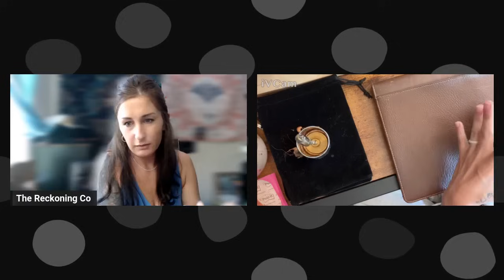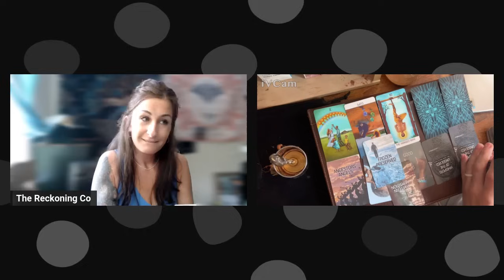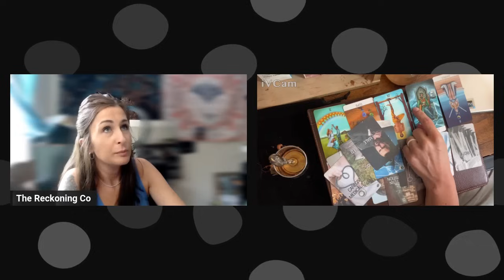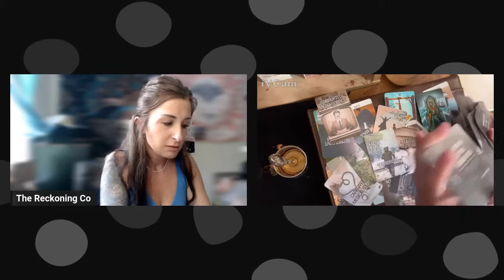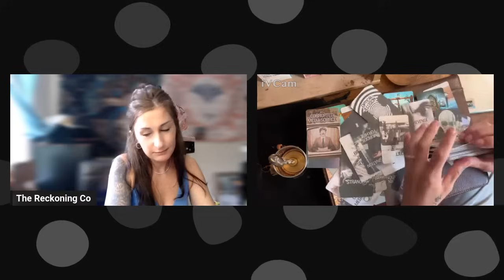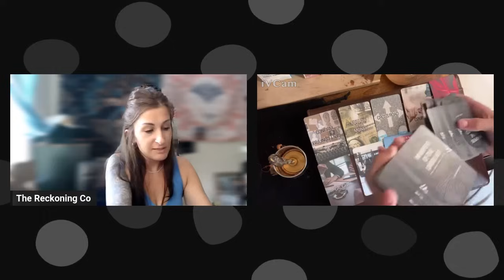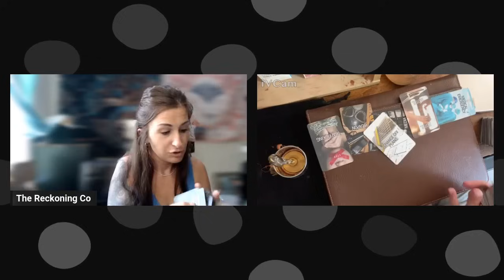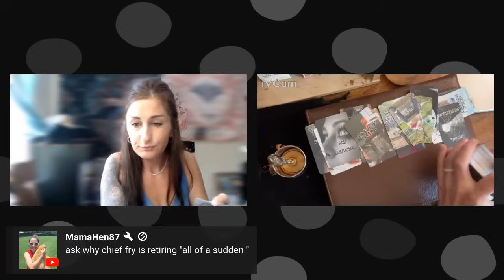883: IDAHO 4 --- Kohberger Energy Check-In (Clip from Live) --- Part 206